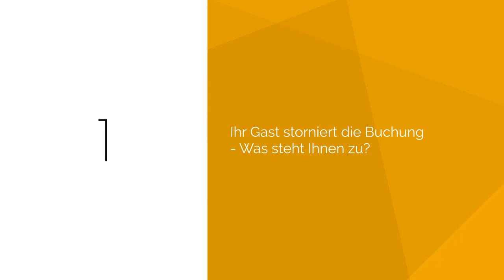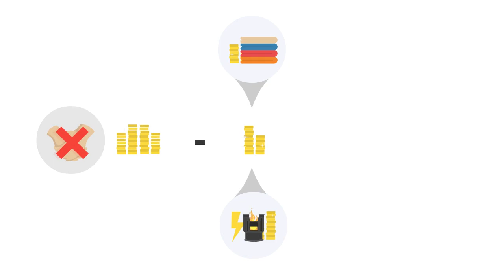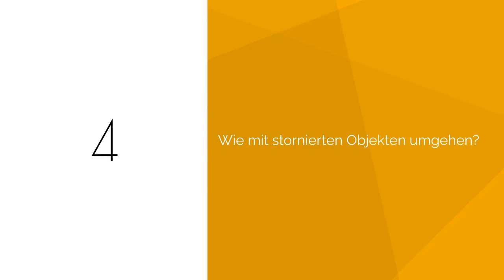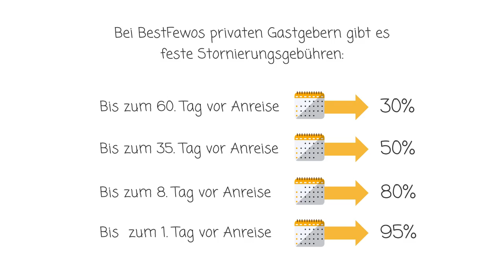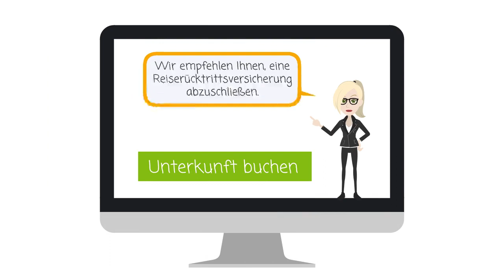noch-besser-vermieten.de: Stornierungen – Was Sie als Gastgeber wissen sollten!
Seit jeher sind Stornierungen ein leidiges Thema mit Konfliktpotenzial auf beiden Seiten. Im neuen Lern-Video geben wir Ihnen als Gastgeber einen kleinen Einblick in die Thematik „Stornierungen“, was Ihnen zusteht, was Sie vermeiden sollten, Gründe für Stornos von Gästen sowie Gastgebern und wie Sie mit stornierten Objekten verfahren können.